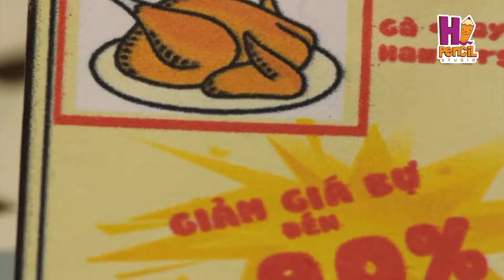THE GIANT RED | Say Hi To Pencil | Hi Pencil Studio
THE GIANT RED

Say Hi To Pencil is a series of stop-motion animation telling about a Pen family. Each espisode contains interesting siutations and all are showed in a humorous way. From that, it brings out an educational lesson for children.